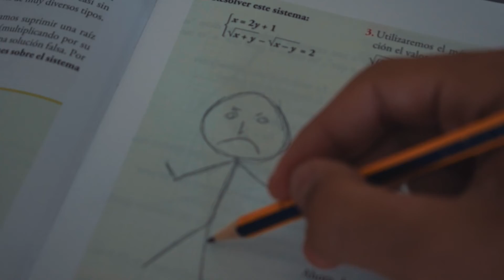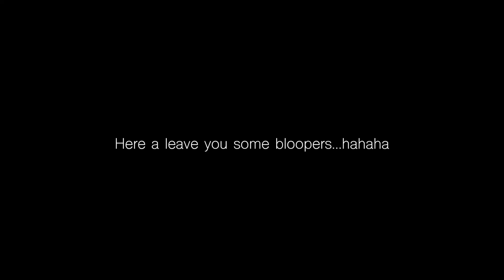Dacio de las Heras | Turning wild.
This video means a lot for me... This summer has been the best of my life because of many reasons. One of them is that I found out what I want to become: "filmmaker", travelling and making videos with friends as my job! Im aware its too difficult but I know a lot of people that achieved it ( Sam K., Nainoa L., Matt Komo, Izhan...) so I CAN. This video represent how bad I want it!
Massive thanks to everyone who appeared in it...Love you! Be different, be wild!

Speech: Alan Watts.